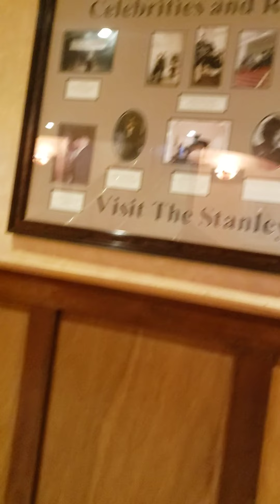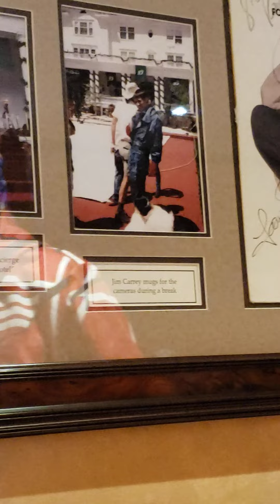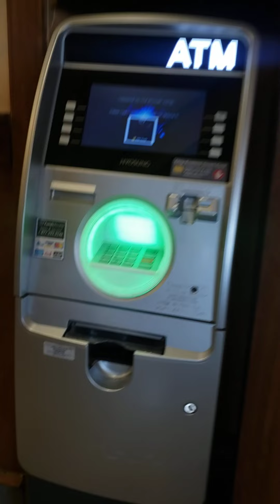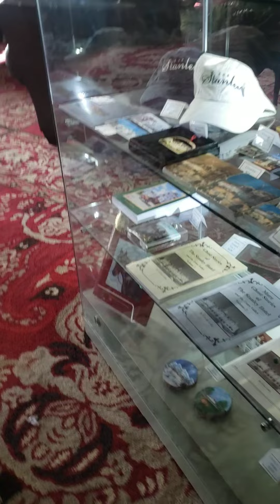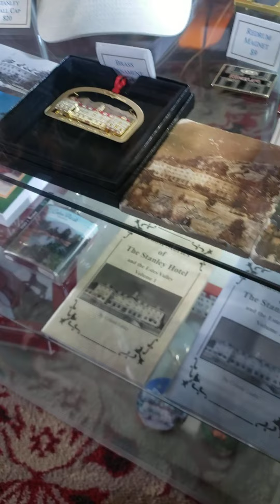my visit at the stanley hotel